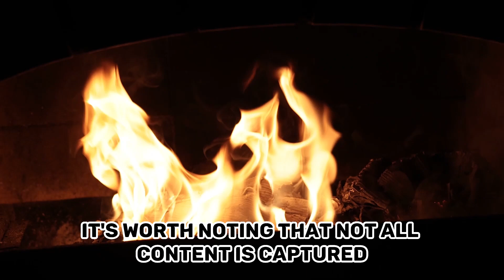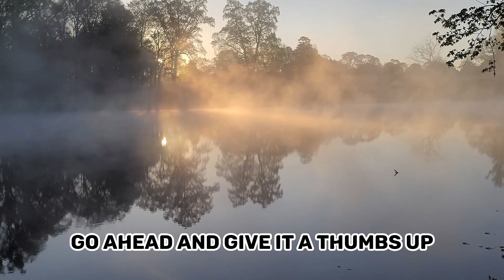1080p 60fps vs 1080p: Which One Should You Choose?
Are you confused about the difference between 1080p 60 Fps and 1080p?

In this video, we'll break down the two resolutions and explain what makes them different.

We'll start by explaining what resolution is and how it affects the quality of a video.

Then, we'll discuss frame rate and how it affects the smoothness of a video.

Finally, we'll compare and contrast 1080p 60 Fps and 1080p to help you decide which resolution is right for you.

Whether you're a video creator, a gamer, or simply a tech enthusiast, this video is for you.

So sit back, relax, and learn the difference between 1080p 60 Fps and 1080p.